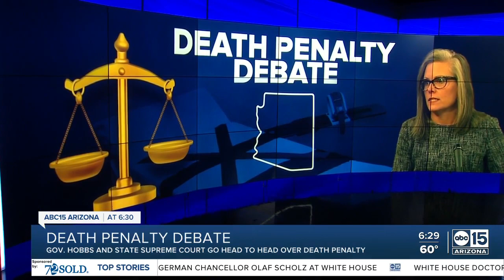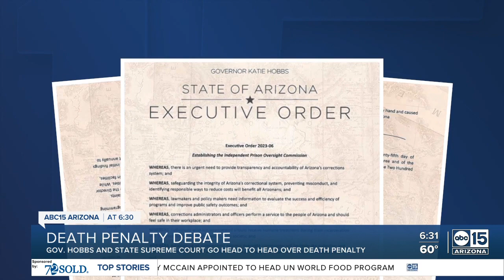Hobbs vows not to carry out execution scheduled by court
Arizona Gov. Katie Hobbs says corrections officials won't carry out an execution even though the state Supreme Court scheduled it over the objections of the state’s new attorney general.